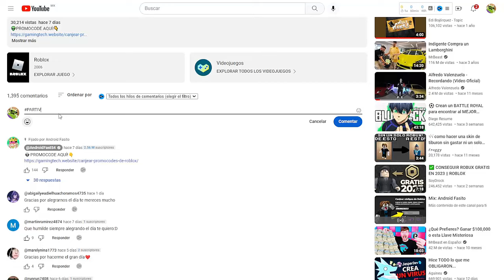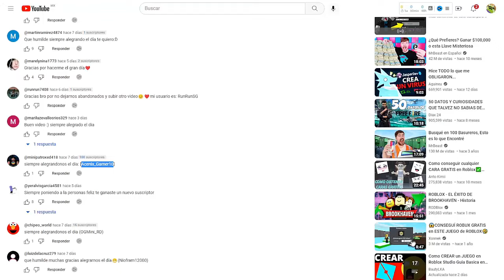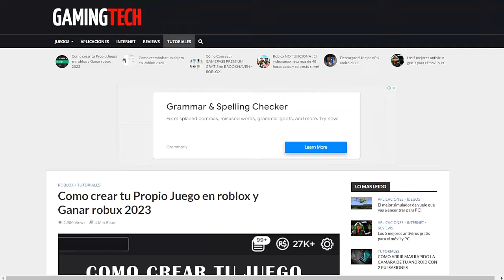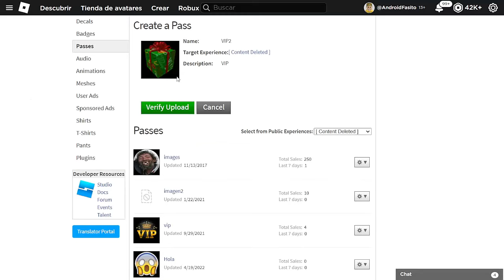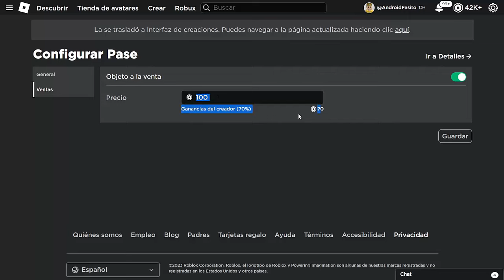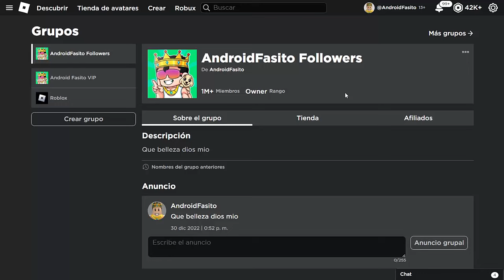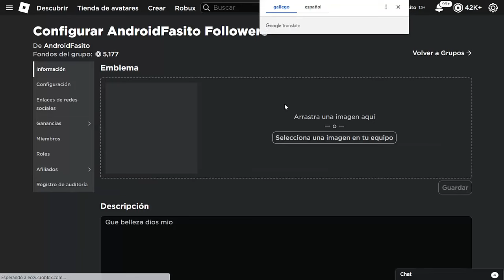Envía Robux a amigos FACIL | Cómo dar Robux a amigos 2023🤑😍